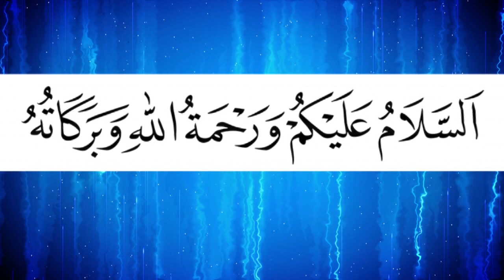ইবাদত কবুল হওয়ার পূর্বশর্ত সমূহ | Ibadot Kobul Howar Purbosorto | Sayokh Mokarrom Bin Madani | Waz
ইবাদত কবুল হওয়ার পূর্বশর্ত সমূহ | Ibadot Kobul Howar Purbosorto | Sayokh Mokarrom Bin Madani | মোকাররম বিন মহসিন মাদানী | Bangla new Waz 2018